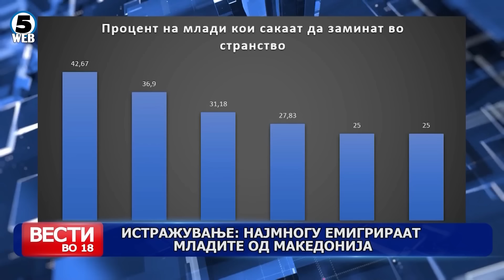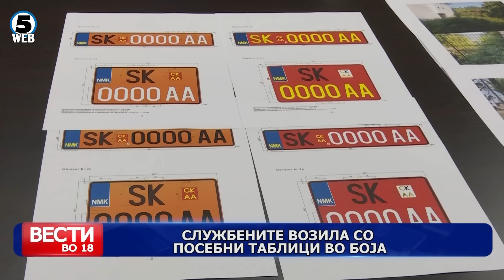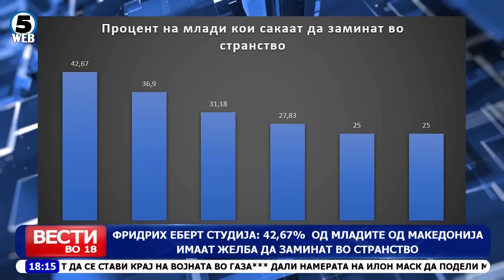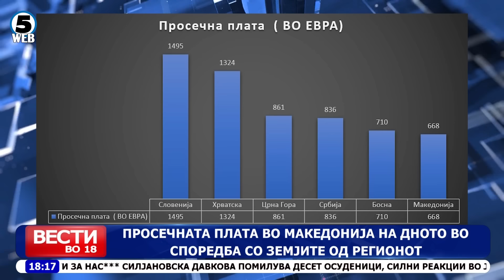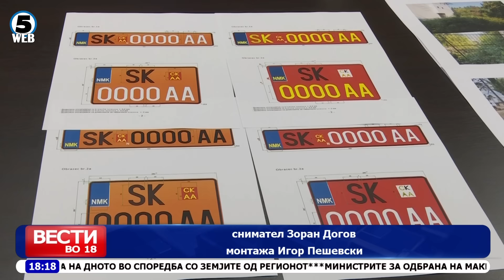Вести на Канал 5 во 18, 23.10.2024